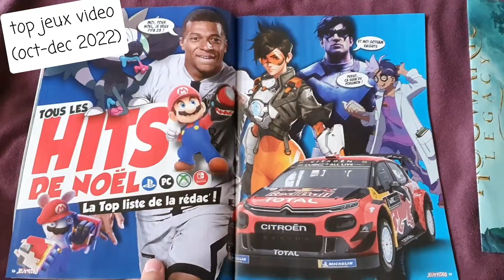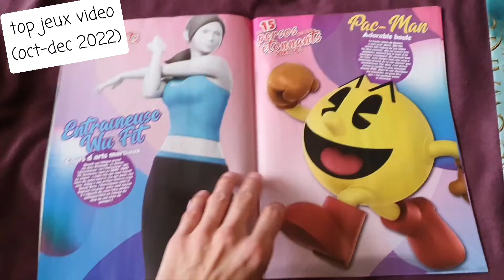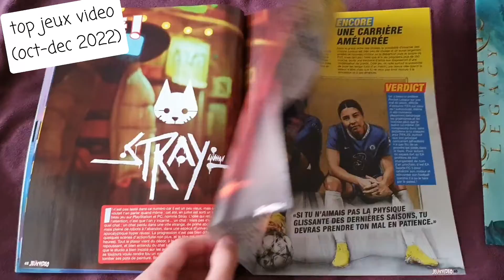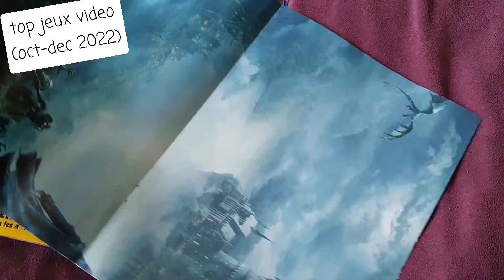Top Jeux Video #10 (Oct-Dec 2022)